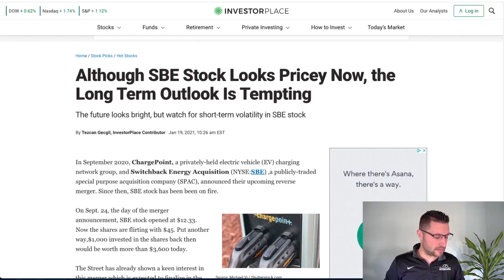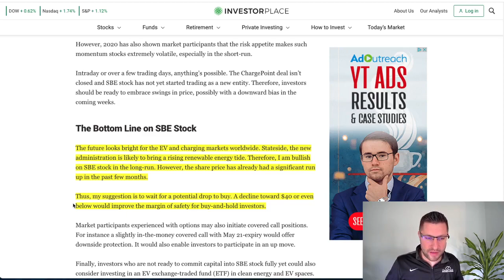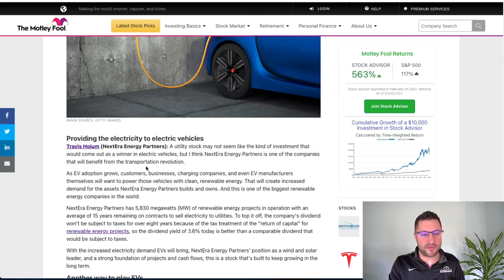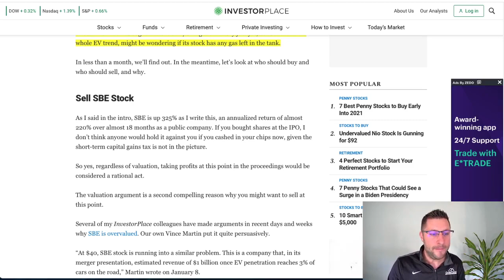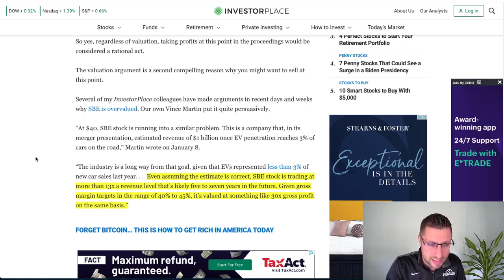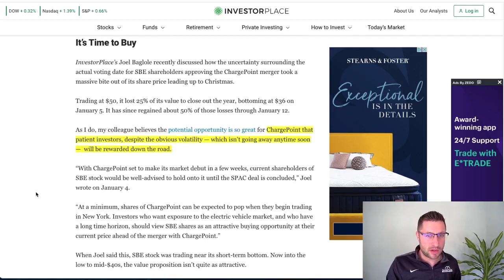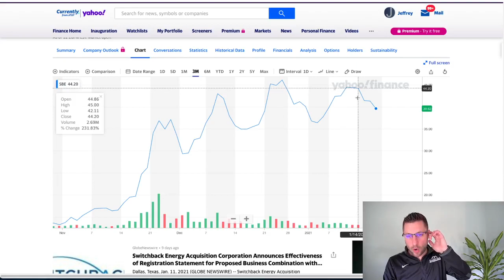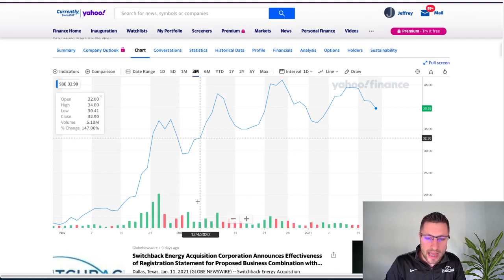SBE/CHARGEPOINT UPDATE - IS IT TIME TO SELL??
In this video I go over SBE stock and a recent article that will help me identify whether or not to stay invested in this stock right now.  Watch it through as I go over some key financial points that play into where it is currently priced and where it could go.